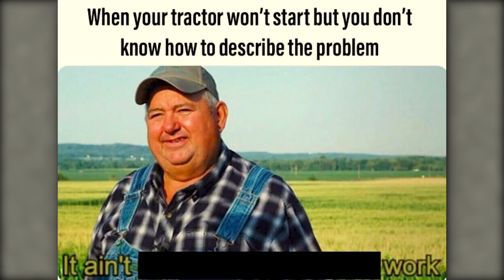THE SMARTEST PLAY OF 2019!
By submitting a clip you give me the full rights to edit it in my original unfunny way, use it for my videos and monetize it Send Your Clips To:-

Music from TheFatRat:-

Lyfo - High (Club Mix)